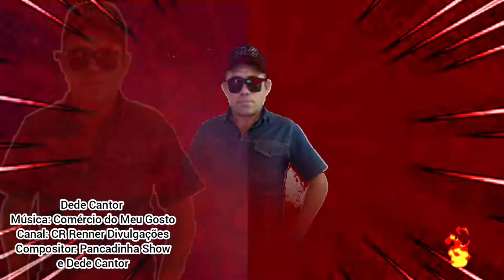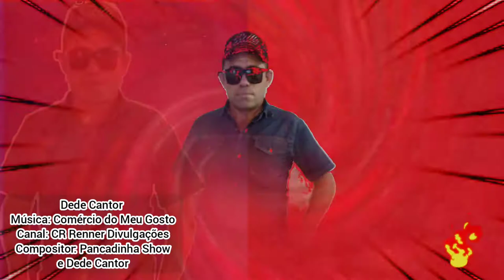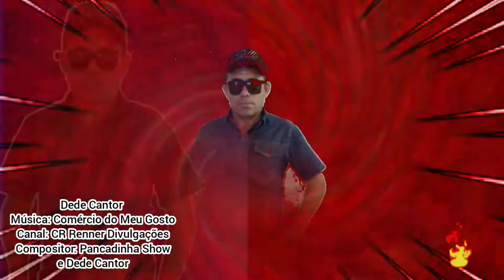Dede Cantor Fiat Música Nova: Comércio Do Meu Gosto Forró Pisada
Cantor: Dede Cantor
Compositores: Dede Cantor é Pancadinha Show
Editor: Renner Divulgações
Canal:CR Renner Divulgações

Canal: Aboios Toadas e Repentes